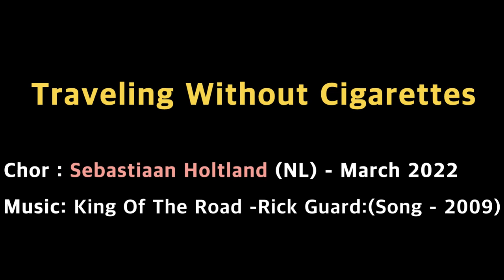Traveling Without Cigarettes Line Dance (Beginner :Sebastiaan Holtland )- Tutorial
Count : 32
Wall : 4
Level : Beginner
Choreographer :Sebastiaan Holtland (NL) - March 2022
Music :  King Of The Road - Rick Guard : (Song - 2009)

* 사)라인댄스 퀸코리아협회 수정지부장

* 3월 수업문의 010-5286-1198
월 : 4시 ~ 7시 강사동호회반
화 : 3~5시 영상반
수 : 11시 ~ 1시 영상반
화. 목 : 12~1시 용인문화원
화. 목 : 2시~2:50 블루키문화센터
금 : 10시 ~ 1시 명지대사회교육원 전문가반(3월개강)
토 : 4시 ~ 7시 자격증반